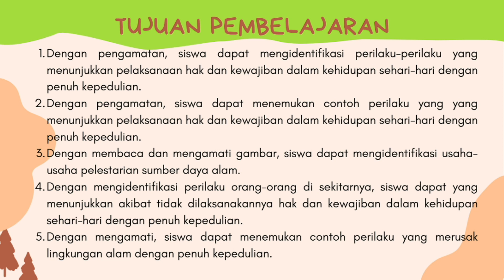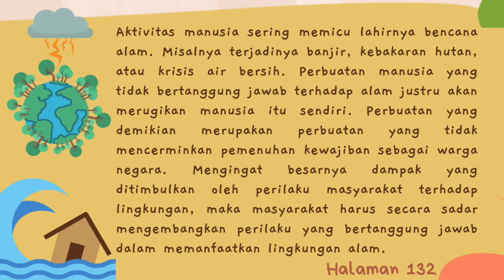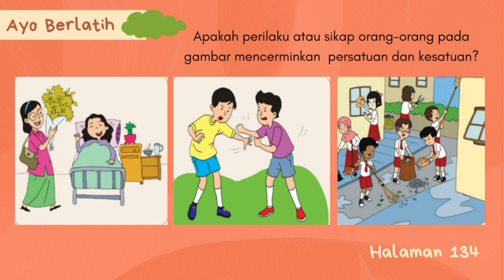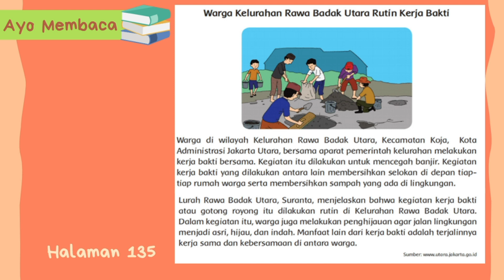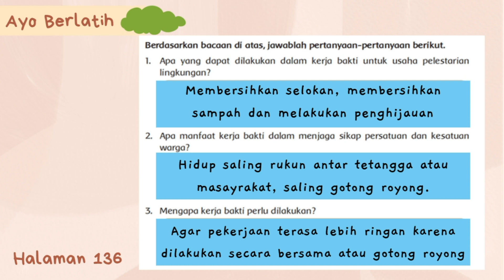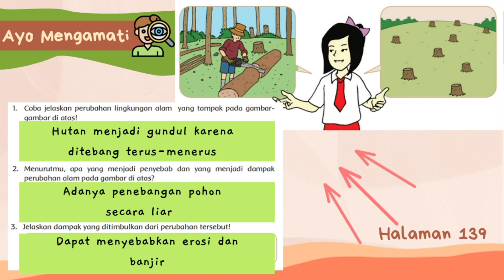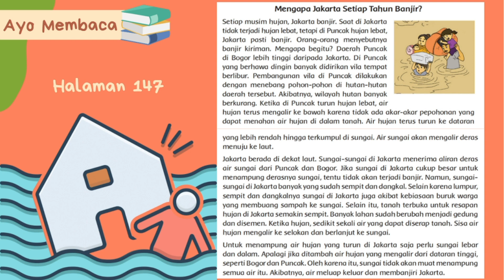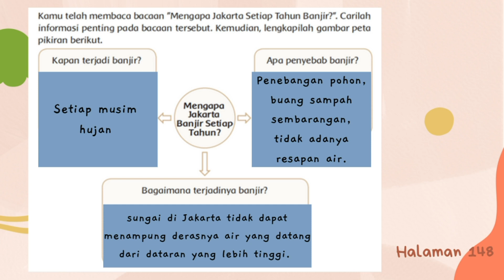Tematik Kelas 4 Tema 9 Subtema 3 PB 4-6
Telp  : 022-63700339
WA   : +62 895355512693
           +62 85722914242